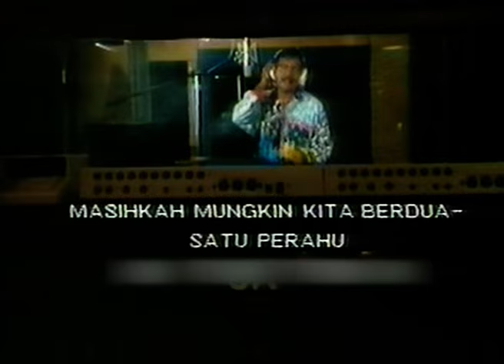Broery Pesulima - Masihkah Mungkin Kita Berdua Satu Perahu (Official Music Video)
Siapa yang tidak kenal dengan Broery Pesulima? Walaupun sudah lama tiada, penyanyi pria legendaris Indonesia ini masih dikenang hingga sekarang. Lagu-lagunya pun masih kerap diputar dan didengar, seperti singlenya “Masihkah Mungkin Kita Berdua Satu Perahu” ini.

BLOK M SQUARE Lt. Basement. Blok B 217-218
Jakarta Selatan

Buruan. Sebelum Kehabisan !